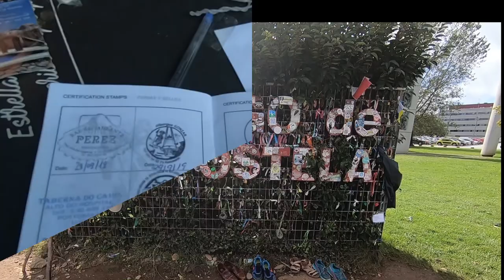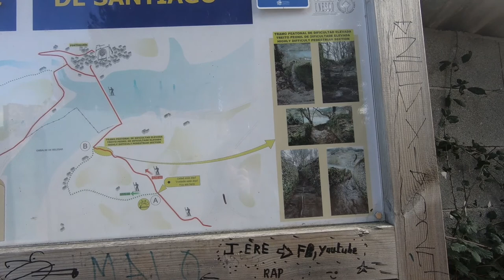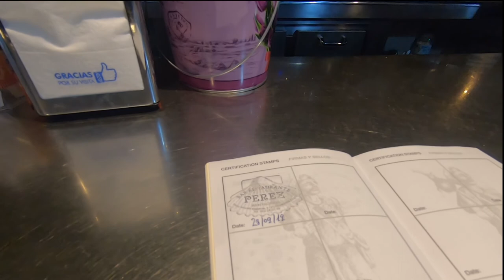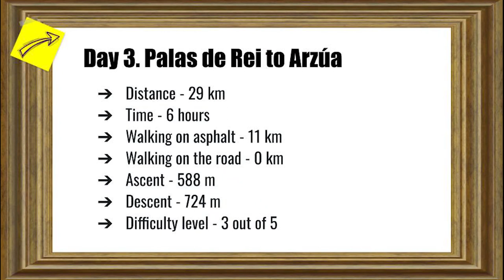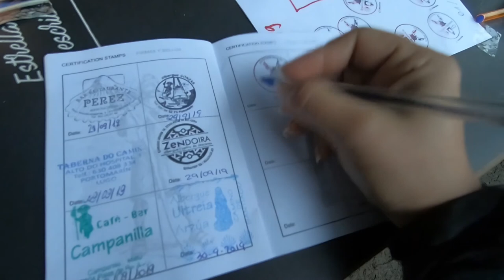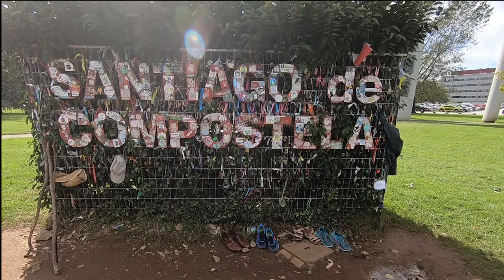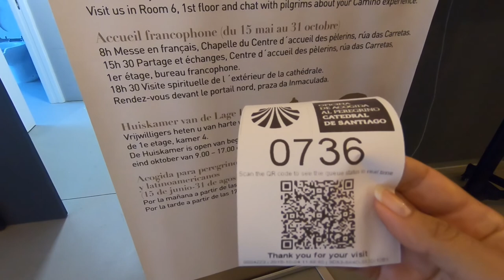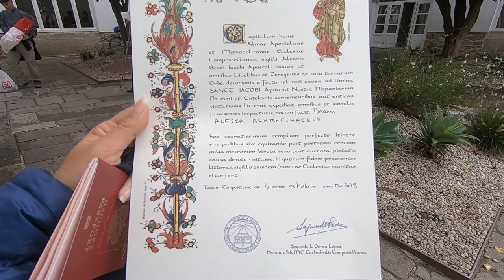Walking the Camino de Santiago from Sarria, the last 100 km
Walking the last 100 km on the Camino Frances from Sarria. A 100 km is a required walking minimum on the Camino for getting the Compostela. How and where to get the Compostela in Santiago at the end of the video.

GoPro HERO8

Camino Frances posts

1. Camino de Santiago from Sarria

2. A detailed guide to the Camino Frances

3. Camino Frances walking stages (from St.Jean Pied de Port to Sarria)

4. Complete guide to the Camino de Santiago

5. Camino de Santiago packing list (all seasons, men and women)